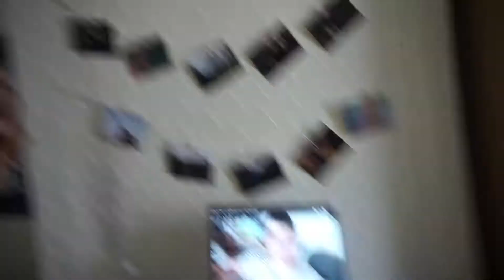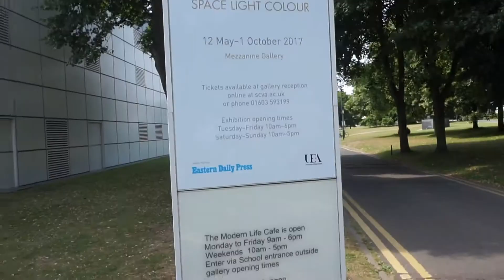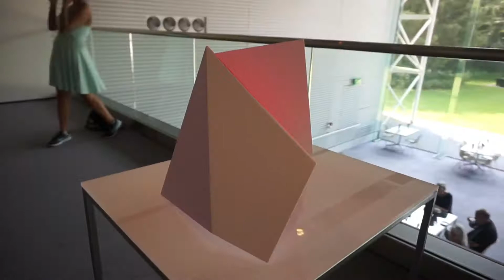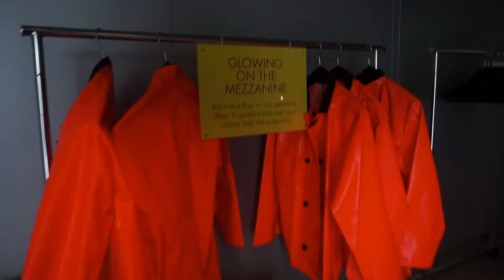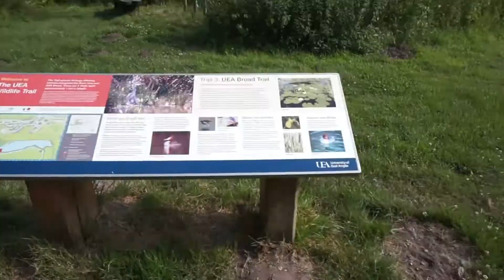VLOG: A Day out to The Sainsbury Centre with Nalini • Margaret Belle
•  The one where I take Nalini to see Rana Begum's 'Space Light Colour' exhibition at the Sainsbury Centre in Norwich on the UEA grounds. (This is a re-upload as this was accidentally deleted)

Blogpost
⁍ goo.gl/vHJygW

mnsbelle

20

London, but currently in Norwich studying at Norwich University of the Arts

Architecture

5'10.5''